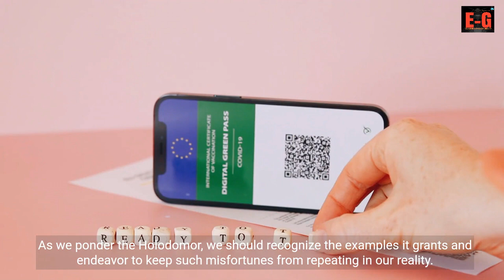The Holodomor (1932-1933) A Destructive Misfortun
Hello Everyone

cinema! 🎬✨